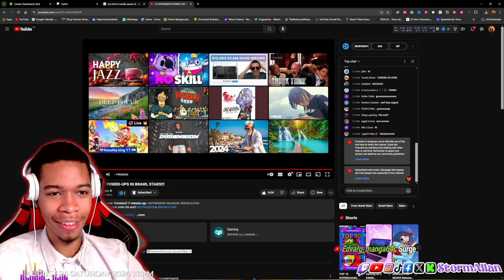NEW BRAWL STARS TRIO SHOWDOWN: SPONGEBOB COLLAB! UNLOCK MOE - THE SECRET BRAWLER! 😱🔥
Get ready for an epic Brawl Stars update with an exciting SpongeBob SquarePants collaboration! 🧽✨ Join me in a thrilling Trio Showdown as we explore the underwater world of Bikini Bottom, and battle it out with your favorite brawlers in brand-new skins!

But that's not all—meet the newest brawler, Moe! 😲🔥 Learn all about his unique abilities and secret moves in this action-packed gameplay. Are you ready to unlock Moe and dominate the battlefield?

This description is designed to engage viewers with excitement about the collaboration and new content, encouraging them to watch and interact with your video.

My Redbubble Store Phone cases and mousepads:
Phontopia.redbubble.com